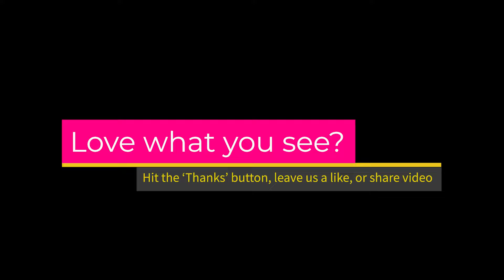Sylvester Stallone and Jennifer Flavin Back Together in NYC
Sylvester Stallone and Jennifer Flavin are back together in New York City after calling off their divorce.  The Rocky star and his wife appeared to be fully reconciled and on good terms as they made their way arm-in-arm with the help of security.  They almost ended their 25-year-union over alleged misconduct by Stallone who allegedly hid 'marital assets' from his wife.